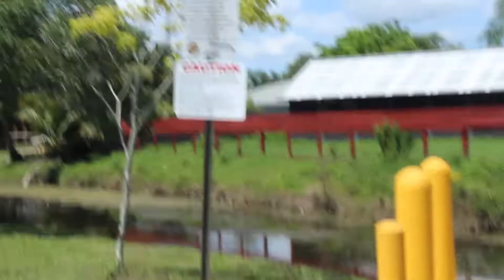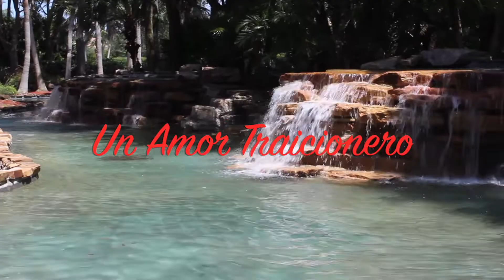Soledad de un amor desprendido..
El Desgarramiento de un Poeta